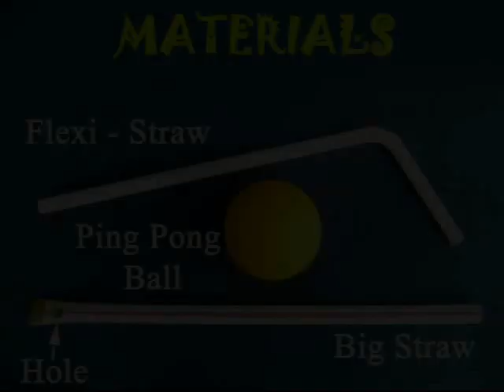BALL IN AIR | Punjabi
In this fun experiment you can levitate a Table Tennis ball in the air. For this you will need a fat straw and a Ping Pong Ball. First punch a hole at the end of the straw. Then seal the lower hole and the end of the straw with tape. There will be just one hole. Now blow through it. Place the ball on the hole. A stream of air will come out and keep the ball hanging in the air. The stream of air keeps the ball afloat. It is a great fun experiment. You can also repeat this experiment with a bent straw. As you gently blow through the straw the ball will be lifted and it will keep swirling in the air.

Credits:,Ashok Rupner,  Shivaji Mane, Jyoti Hiremath, Arvind Gupta